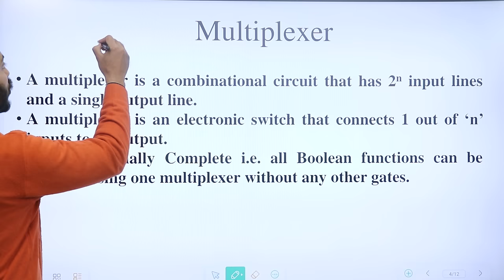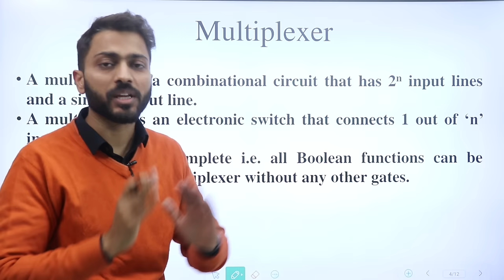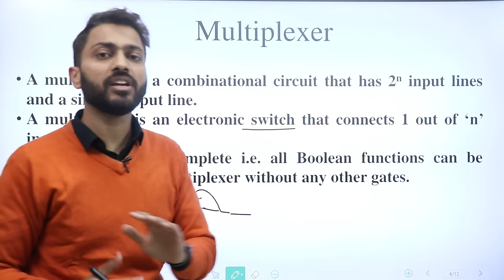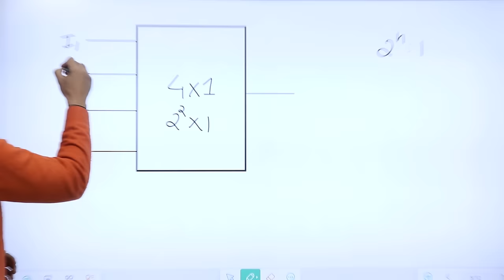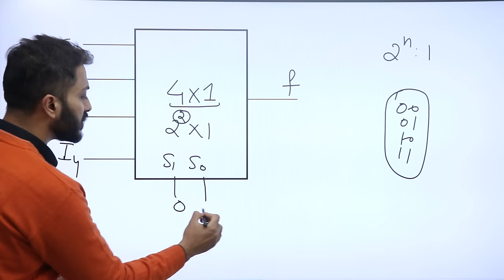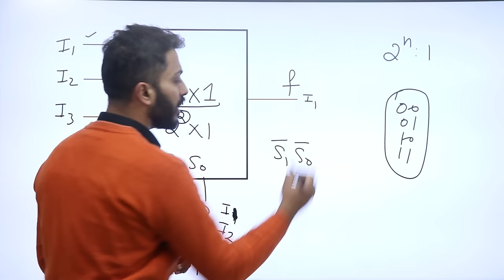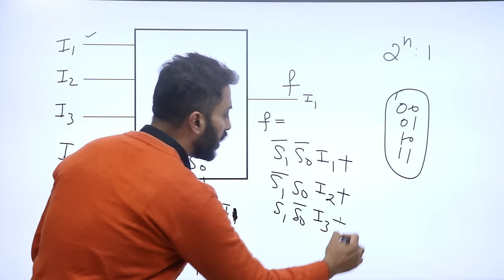Introduction to Multiplexer | What are Multiplexers | Digital Electronics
A multiplexer is a combinational circuit that has 2^n input lines and a single output line.
A multiplexer is an electronic switch that connects 1 out  'n' inputs to an output.
It is functionally complete i.e. all Boolean functions can be realized using one multiplexer without any other gates.